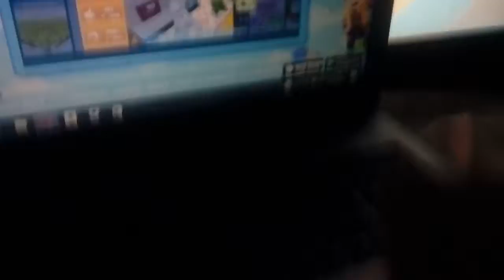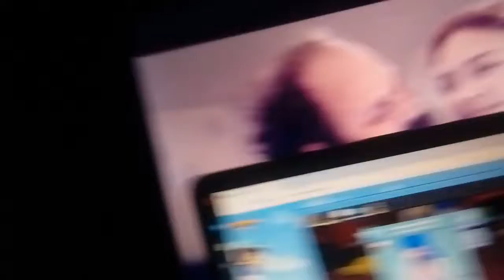BlockStar planet cześć 2 odc 1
Pszeprasam za problemy na drugi ras bedze lepej pozdrawiam